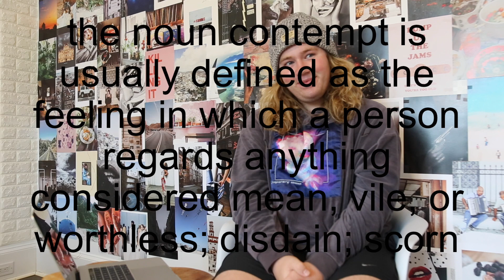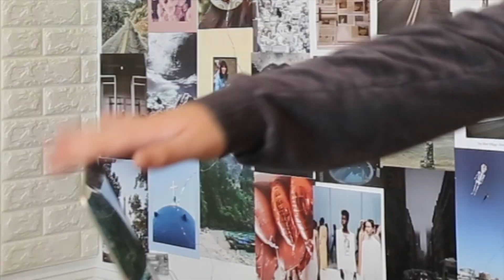i was on beyond scared straight??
i watch a savage kid named seth on beyond scared straight lol